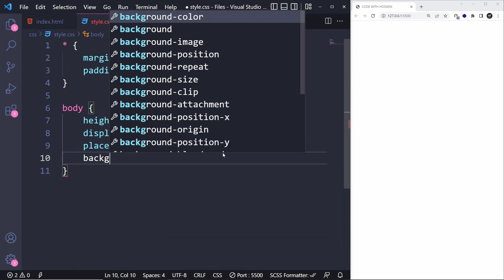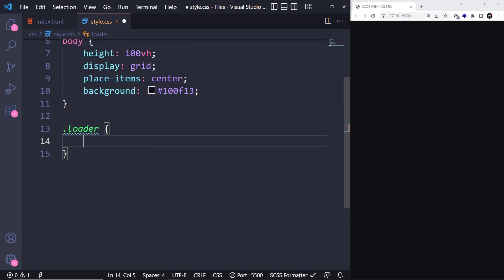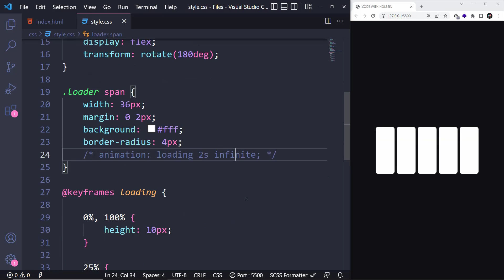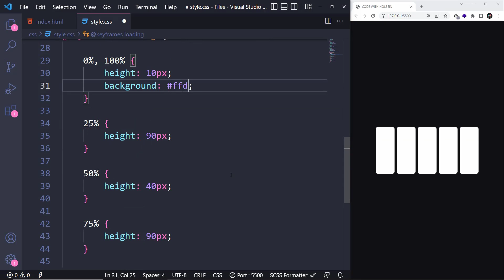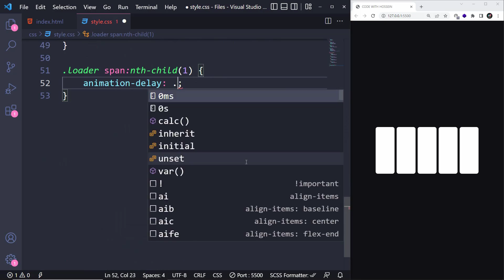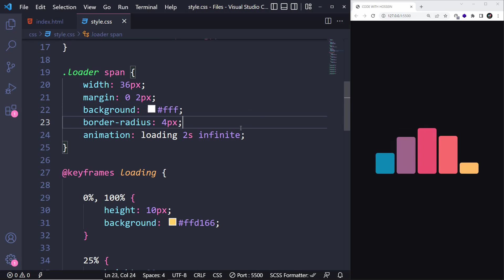Musical Loading Animation using CSS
Hello everyone 😊 If you're looking for a simple, but amazing CSS Loading Animation tutorial, this video's for you. In this project, we'll design a Musical Loading Animation and as it is obvious, you can improve your knowledge in case of CSS Animations.

📂 Assets
Nothing's used...

⏱ Timestamps
00:00 Loading Animation Preview
00:34 Loader Elements
00:45 General Styles
01:02 Loader Styles
01:37 Loading Animation
03:51 Making it Musical
05:43 Thanks For Watching :)